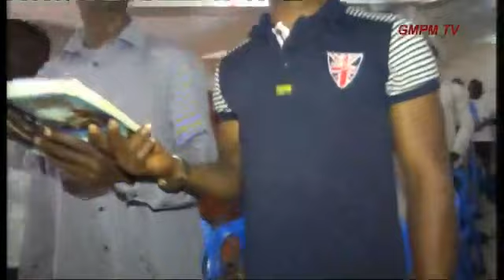DAY 3 NIGHT